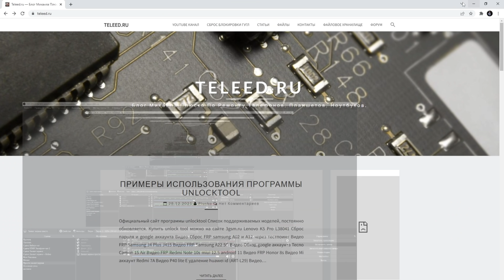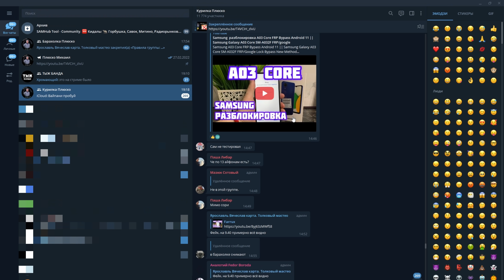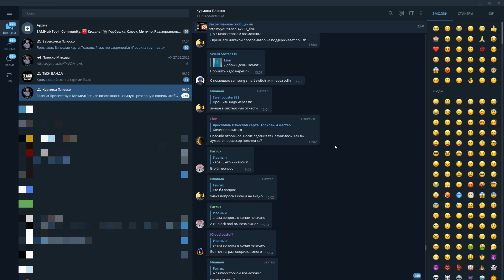Redmi note 4 Nikel Перезагружается. РЕШЕНИЕ без ПК. Без потери данных!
3GSM Разблокировки, программаторы, активации, сервисный аккаунт, и многое другое!

Кстати, что бы включить авиа режим легко, можно отключить акб на пару секунд, сбросится дата и время и времени на включение авиа режима будет гораздо больше , получится с первого раза. (Спасибо Максим Дроздов). И еще можно поставить определение местоположения только по GPS, косяк тоже пропадет. Весь GPS не обязательно отключать.

Отблагодарить рублем:-)
Сбербанк 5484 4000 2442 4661
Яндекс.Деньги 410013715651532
Спасибо!
В этом случае сразу указывайте точную модель телефона/планшета, и на каком именно моменте возникли сложности. Это заметно сократит моё и Ваше время. Убедительная просьба писать с 11:00-23:00 по МСК! UDP 2020: абсолютно всем ответить я уже не успеваю. Но можно воспользоваться нашим форумом.